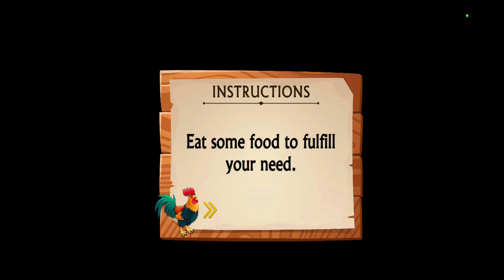family hen simulator gameplay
hen family simulator gameplay

Get ready to play as a hen to feed your family and fight the angry animals to survive in Hen Family Simulator: Chicken Farming Games . Find your mate and start hunting for food and water while playing the hen simulator. Complete exciting quests of animal simulation games and create hen clans to protect your eggs from the snakes and scorpions of animal games. Eat food to keep you healthy and strong and build a house to keep the little chicks safe from the wilderness.